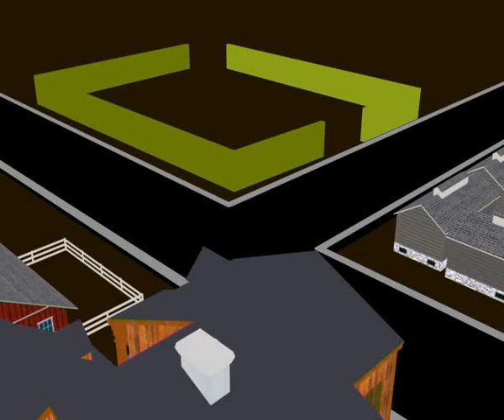Orion 10 15